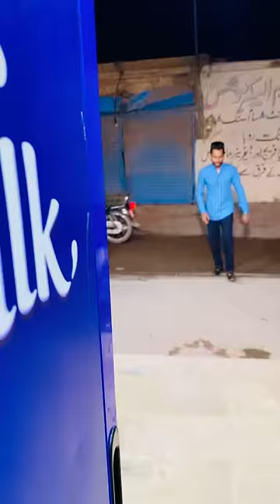Salman Noman Nay Laaya Dukandar Ko Kese Choona?